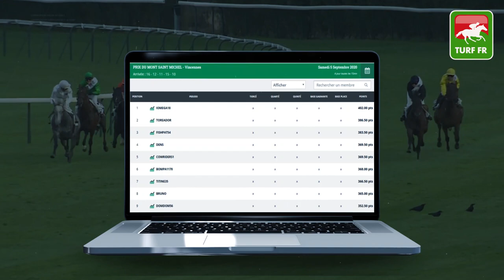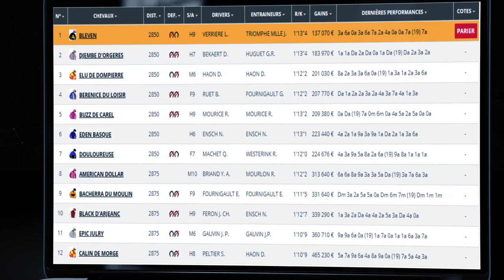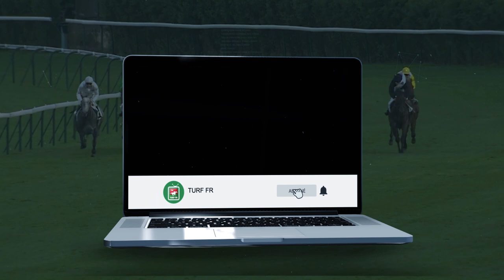Minute Quinté TURF FR : PRIX DE LA VILLE DE FEURS - Lundi 7 Septembre 2020 - FLEURS 🏇 PMU #213866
🥇 Retrouvez le pronostic exclusif de notre expert Turf Lucius Simenon pour le PRIX CARRUS Lundi 7 Septembre 2020 à l'hippodrome de FLEURS  en Ile de France.

✅ Les partants de la course PMU : R1C1 - PRIX DE LA VILLE DE FEURS :

✅ NOS LOGICIELS TURF :
✔️ Logiciel TURF INFO Professionnel Edition: